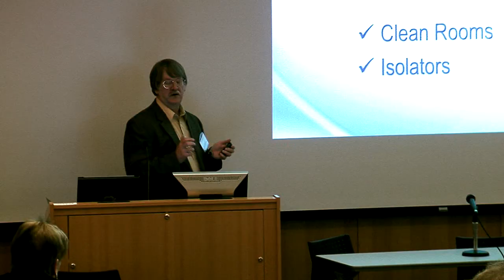"Movie Trailer" for KansasBio's 4th Annual ONE HEALTH SUMMIT Coming March 5th!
This fourth annual event will once again be held on the campus of Johnson County Community College in Overland Park, Kansas. Speakers include bioscience executives and researchers who will address topics related to the One Health approach, connecting humans, animals, and our environment. The event is managed by KansasBio, under the direction of Eric Danielson, Treanor Life Sciences, on behalf of our Board of Directors, and the Program and Events Committee.

The One Health Summit offers podium presentations and panel discussions by subject matter experts working across human, animal, and plant sciences. The event also provides networking and exhibit opportunities to enhance connections within our bioscience community.